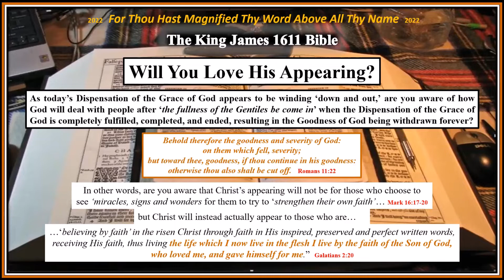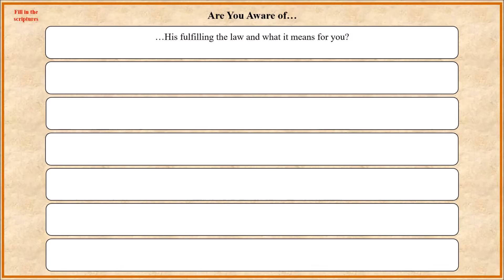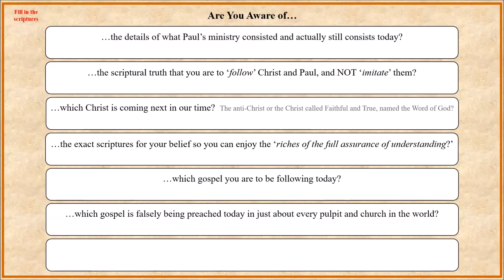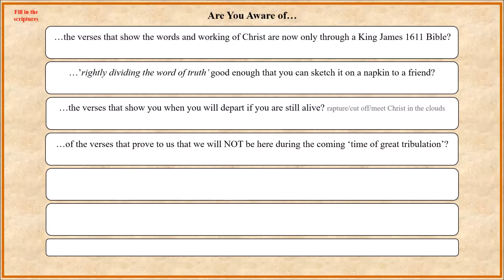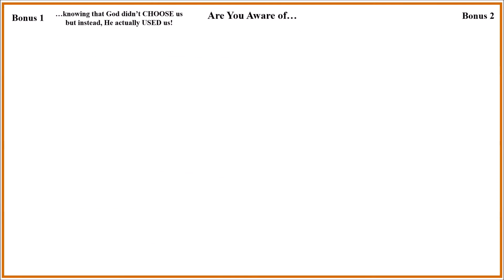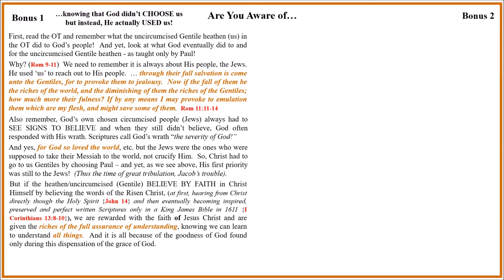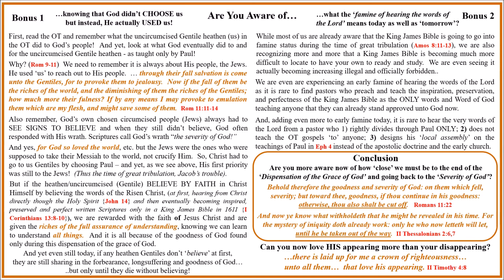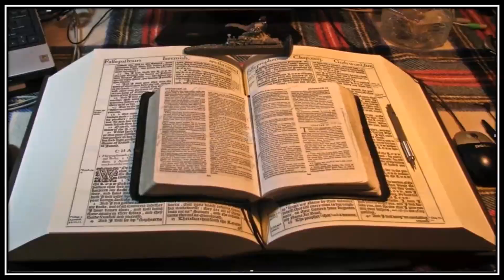Love His Appearing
Will you love His appearing for that crown of righteousness or are you just anxious to disappear from this evil world?  This sermon presentation is geared to help you appreciate what Christ has done for us and to us as sincere Christians, trusting in the teachings of the RISEN Saviour, through Paul's Greater Commission as found only in a King James 1611 Bible, so that we would better love his appearing more than just our disappearing.

This particular presentation presents you with the questions to see how well you already appreciated His appearing.  Part II will have the scripture references to help you learn to grow in your loving of His appearing.

The answers to the study sheets will be available soon and will be made available online here in YouTube as well as in my
There is also a simple printing of this material in WORD format available

These and many other bible study sermon presentations are available for the most recent studies.  My original website from 2003 or so, is full of enough bible studies, sermons, music, etc. to keep you learning until the Lord comes to get us and is available